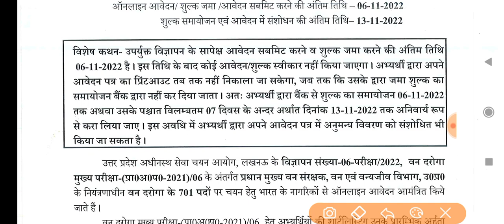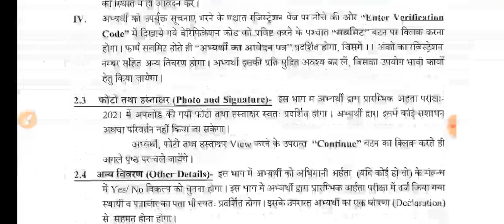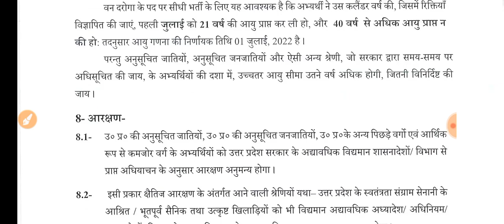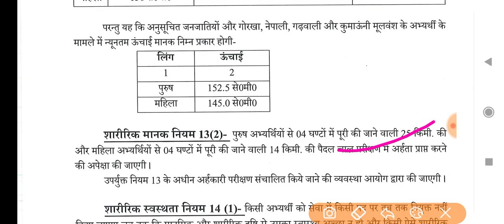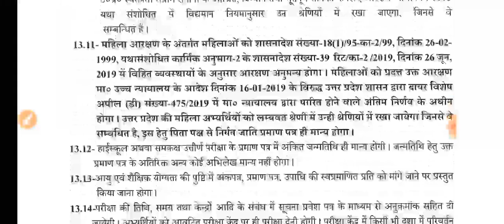वन दरोगा भर्ती का नोटिफिकेशन जारी// UPSSSC Van daroga Bharti//eligibility, syllabus, AGTA Vacancy